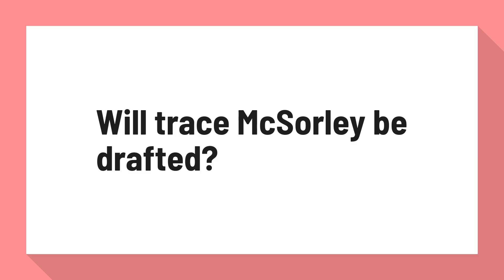Will trace McSorley be drafted?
Except for McSorley. In the 2019 NFL draft class, there might not be a more accomplished college quarterback than No. 9. But that doesn't necessarily translate to favorable grades at the next level. To attain those, McSorley needs to keep proving himself.

Reference:
Where does Penn State QB Trace McSorley's draft stock stand ...